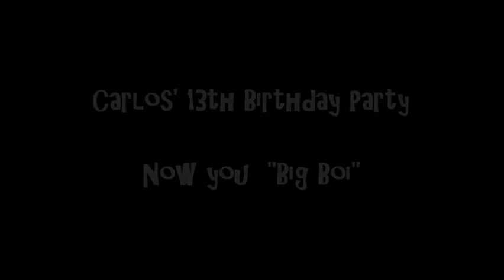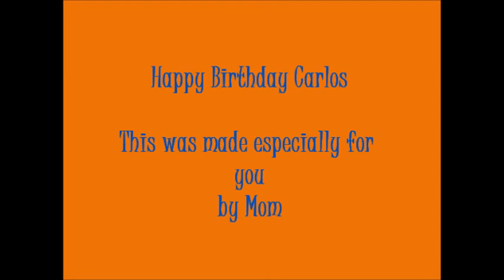Carlitos Birthday Party.wmv